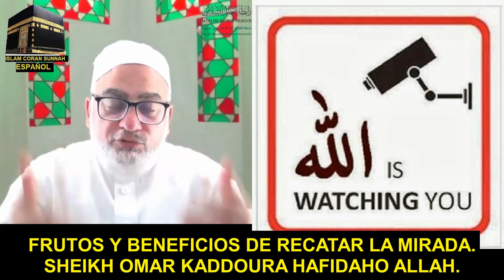OMAR KADDOURA. FRUTOS Y BENEFICIOS DE RECATAR LA MIRADA.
FRUTOS Y BENEFICIOS DE RECATAR LA MIRADA.
SHEIKH OMAR KADDOURA HAFIDAHO ALLAH.
Purificando el alma por medio del buen comportamiento:
"RECATAR LA MIRADA".
Mezquita Sheikh al Ibrahim de Caracas. Venezuela.